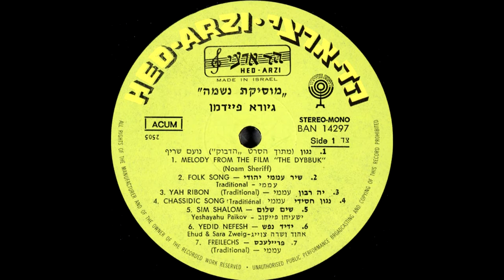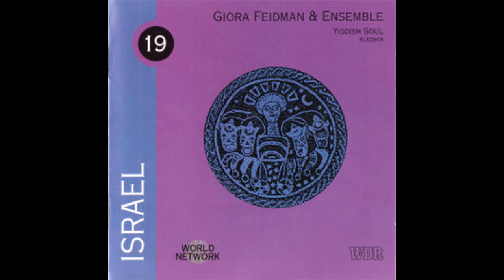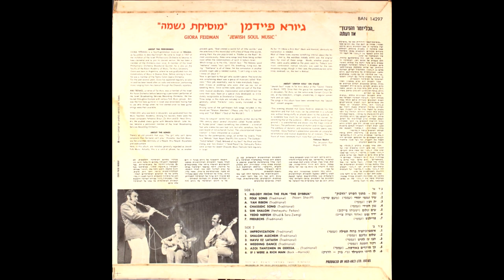Giora Feidman — Melody from the film "The Dybbuk" ("Dibbuk, Chavelle")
From   גיורא פיידמן aka Giora Feidman – " מוסיקת נשמה = Jewish Soul Music " LP-album, 1972.

Hed Arzi Music (Hebrew: הד ארצי, meaning: Echo of My Country) is an Israeli record label founded in 1946.

Bass Guitar – Ami Frenkel
Clarinet – Giora Feidman
Guitar – Yossi Levi
Liner Notes – Yohanan Boehm

Giora Feidman (Hebrew: גיורא פיידמן; born 25 March 1936) is an Argentine-born Israeli clarinetist who specializes in klezmer music.

Giora Feidman was born in Buenos Aires, Argentina, where his Bessarabian Jewish parents immigrated to escape persecution. Feidman comes from a family of klezmer musicians. His father, grandfather and great-grandfather made music for weddings, bar mitzvahs, and holiday celebrations in the shtetls of Eastern Europe. Feidman married Ora Bat-Chaim, his personal manager, in 1975.

Giora Feidman (born March 26, 1936 in Buenos Aires) is an Argentinian-Jewish clarinetist who specializes in Klezmer music. He was a member of the Israel Philharmonic Orchestra for over 20 years and is married to Ora Bat Chaim.

Composed By – Noam Sheriff  (January 7, 1935 in Tel Aviv – August 25, 2018 in Netanya) – Israeli composer and conductor.

Noam Sheriff (Hebrew: נׂעם שריף) (born 7 January 1935 – 25 August 2018) was an Israeli composer, conductor, educator and arranger. Sheriff was one of Israel’s most versatile and world-renowned musicians. He was Artistic Director of Israel Netanya Kibbutz Orchestra (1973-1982); Music Director of the Israel Symphony Orchestra Rishon LeZion (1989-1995); Professor of Composition and Conducting at the Tel Aviv University's Samuel Rubin Academy of Music (renamed the Buchmann-Mehta School of Music) since 1990 and the Academy's director (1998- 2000); Artistic Director of the Israel Chamber Orchestra (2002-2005); and Artistic Director of the Haifa Symphony Orchestra (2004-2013).